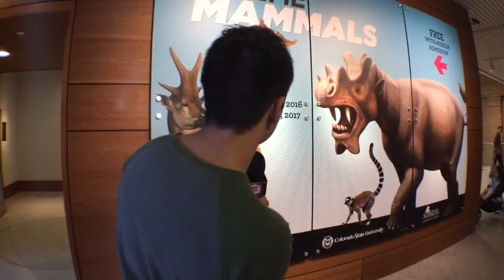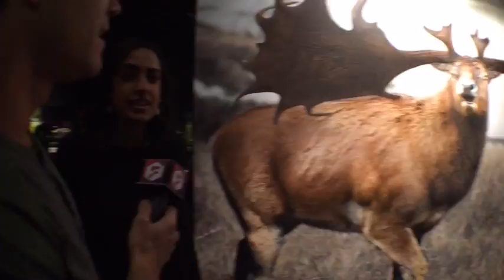Extreme Mammals like Extinct Saber Tooth Tiger, Woolly Mammoth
Extreme Mammals like Saber Tooth Tiger, Woolly Mammoth

Location: Denver Museum of Nature and Science
Previously shot Live
Host:  JJ Yosh
Shot by: Conner Tieulie and Alan Westman

wanderworx, duzaster, ryan van duzer, jax austin, jaustinla